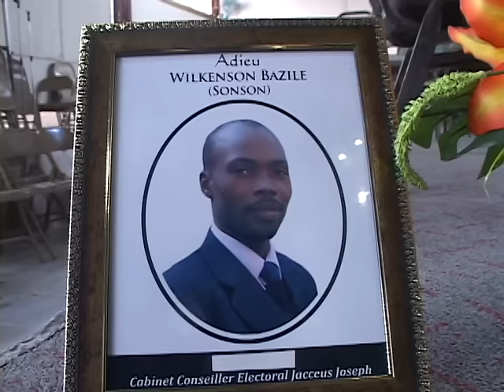Pierre Espérance du RNDDH lors des obsèques de Wilkerson Bazile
Les funérailles de l’administrateur du cabinet du conseiller électoral Jaccéus Joseph, ont été chantées ce lundi 20 juillet 2015 à l’église adventiste de la rue de la réunion. L’Ingénieur Wilkerson Bazile a été tué par balles  par des bandits non identifiés, le 5 juillet dernier à Delmas 32. La cérémonie s’est déroulée en présence de plusieurs conseillers électoraux tels que Me Jaccéus Joseph, Me Néhémy Joseph, Yolette Mengual, Lucie Carmelle Paul-Austin et le responsable du RNDDH, Pierre Esperance ainsi que le Secrétaire Général de la POHDH, Antonal Mortimé.